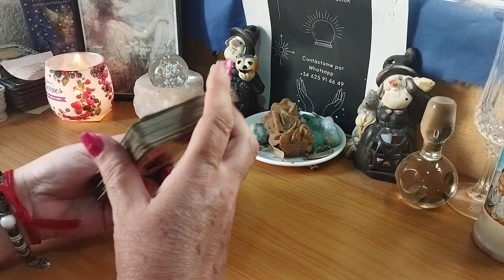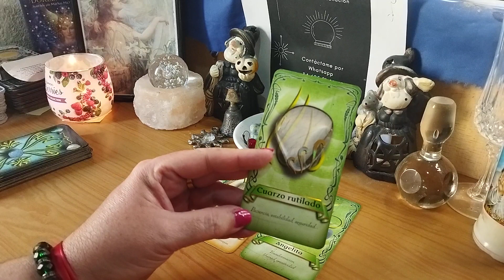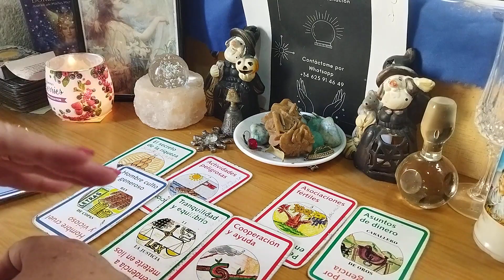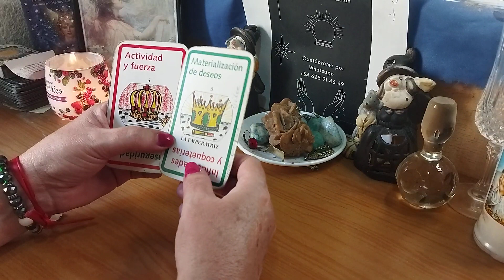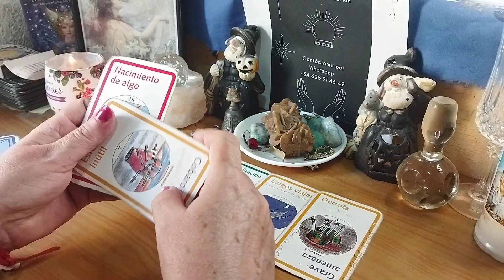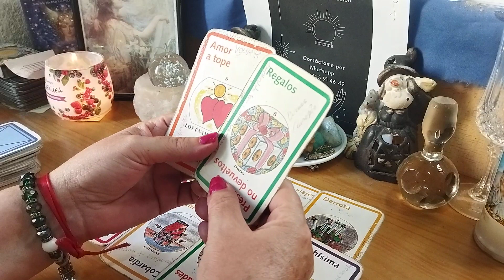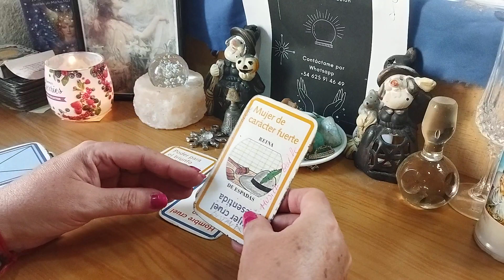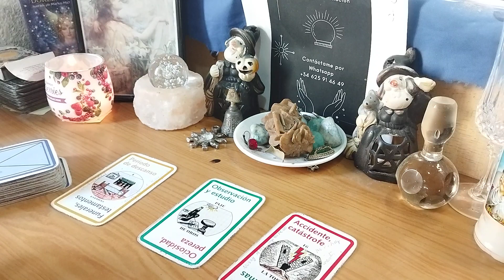Piscis hoy toca hacer limpieza de gente tóxica 🫂🫂🫂💪💪💪🪄🪄🪄☯️